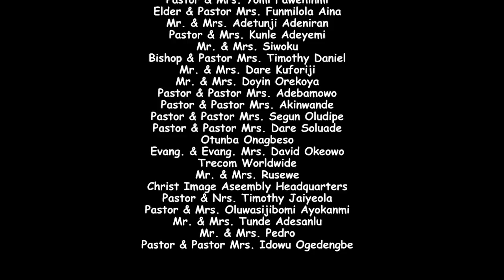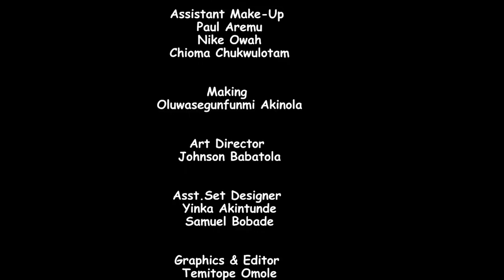1 in 50,000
A True Life Story.
Endurance,
Long Suffering,
Faith in God,
Assurance of the future.

Perhaps you want to  assist the producer of this movie and her daughter, Find her details below.
Ogunlana mojisola
First bank plc